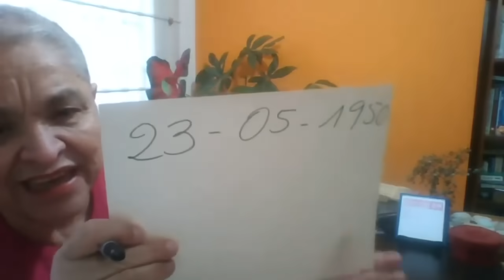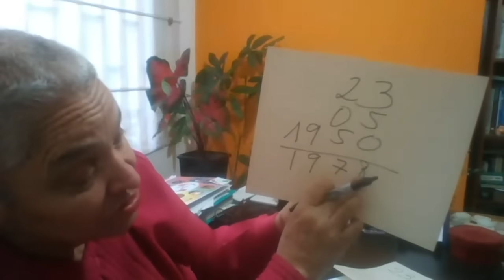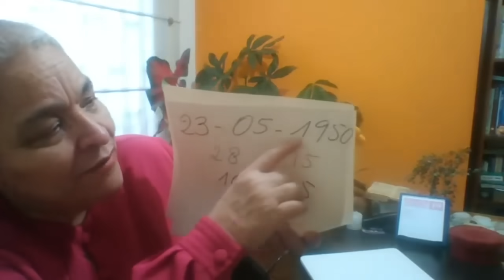Conoce tu Misión a través de los números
Conoce a qué viniste a la vida y cuál es la misión que viniste a cumplir.